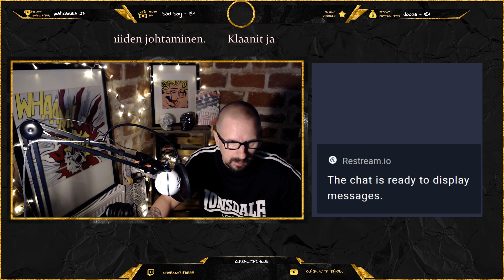Klaanit ja niiden johtaminen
Pieniä perusasioita omasta mielestäni klaanitouhuista. Tämä on vain yksi tyyli johtaa mitä tässä esitän, muitakin toimivia tyylejä varmasti on. Keskustelu on vapaata.

Suomen kielellä Clash of clans videoita sekä Clash Royale videoita. Satunnaisesti muitakin pelejä.

Klaanit;
SKK-Vikings
A-Komppania
Fin Vikings
sekä
Kaanaa

Helpoiten minut tavoittaa Discordista.